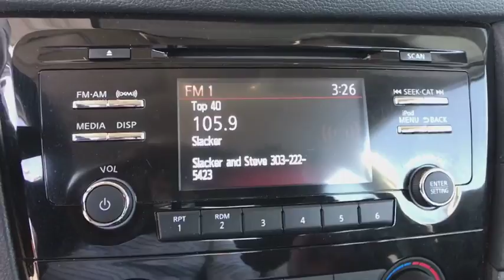2017 Nissan Rogue Centennial CO, Littleton CO, Fort Collins CO, Greeley CO, Cheyenne WY 8577DP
2017 Nissan Rogue

O'Meara Ford
400 W. 104th Ave.

All the right toys!! Just Arrived!! This is the vehicle for you if you're looking to get great gas mileage on your way to work** CARFAX 1 owner and buyback guarantee*** Are you thirsting for a outstanding value in a vehicle? Well, with this vigorous Vehicle, you are going to get it!!! Safety equipment includes: ABS, Traction control, Curtain airbags, Passenger Airbag, Stability control...Other features include: Bluetooth, Power locks, CVT Transmission, Audio controls on steering wheel, Tilt and telescopic steering wheel...